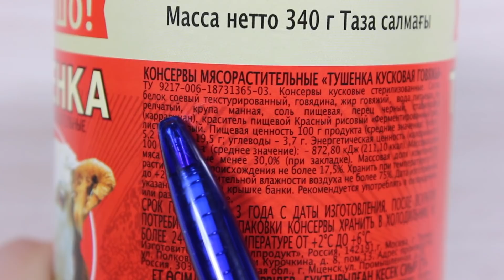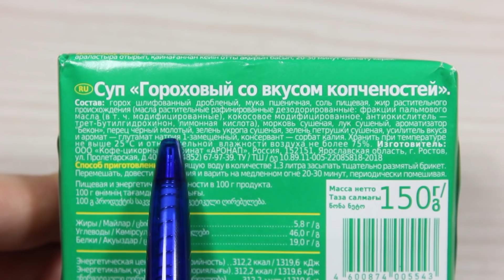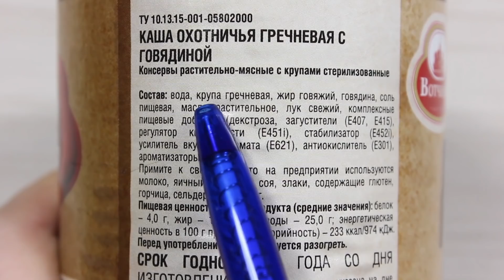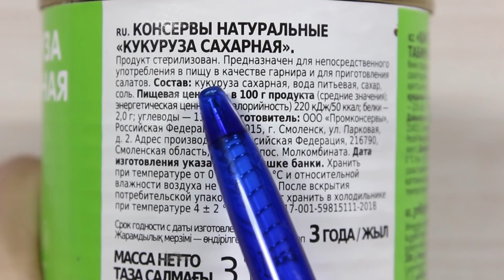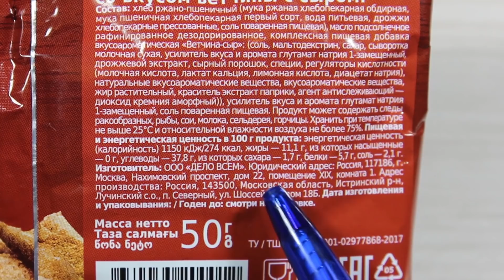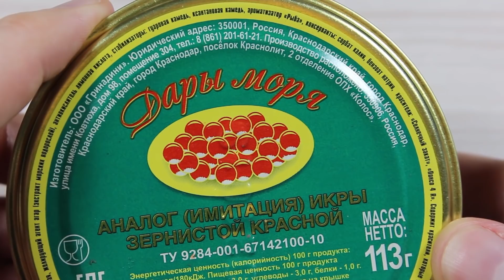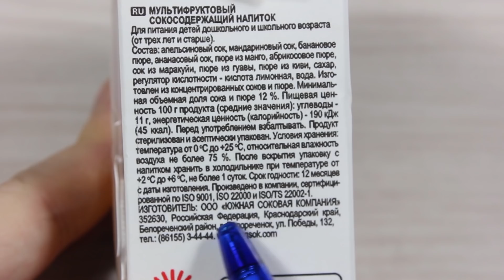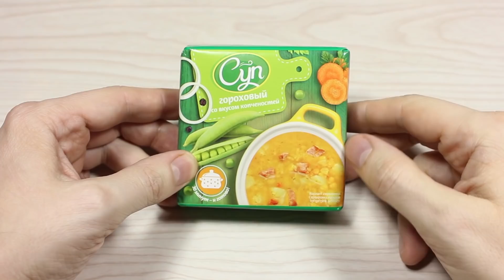Самая Дешевая Еда из Фикс Прайс. Обзор Продуктов из FIX PRICE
Тема выпуска: Самая Дешевая Еда из Фикс Прайс. Обзор Продуктов из FIX PRICE. Пробую Самую Дешевую Еду из Фикс Прайс